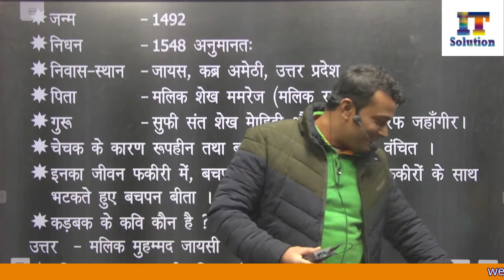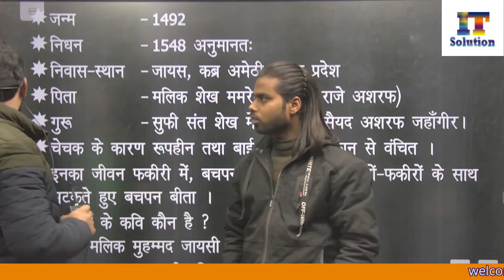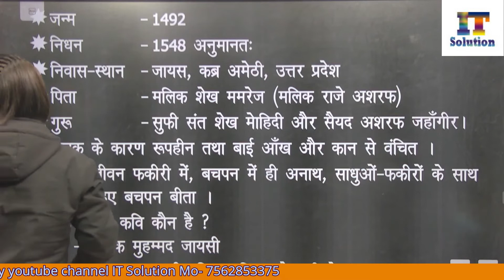D.K Kushwaha sir | जब Quality best होता है तो Feedback ऐसे ही आते है | Best Studio Setup 2022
studio setup-
Classroom Studio Setup-
Live Streem Studio-

अब आपका Laptop 💻 बन जायेगा digitel board | यह video देखने के बाद | Camera 📷 Rotation Problem resolve

Multiple Live OBS Studio | पुरे Youtube पर इसका Solution नहीं है | एक साथ कई चैनलों पर Live Stream